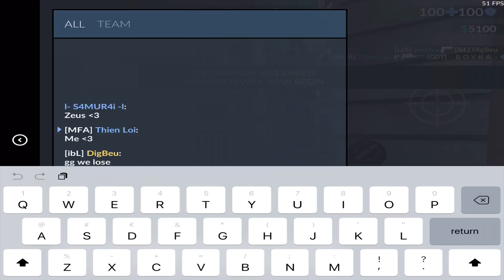Fragmovie #23 ~ inhuman reactions with Uratio | Critical Ops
Device: iPad 2017
Recording software: iOS 11 built-in recorder
Stream software: DU Recorder
Editing program: LumaFusion
 Headphones: HyperX Cloud Revolver

 Settings:

4,05 x
1,40 y
5% aim acceleration
35% crosshair static
Ultra Graphics